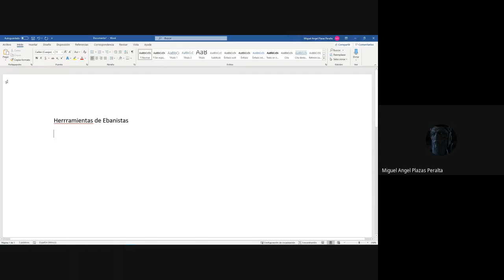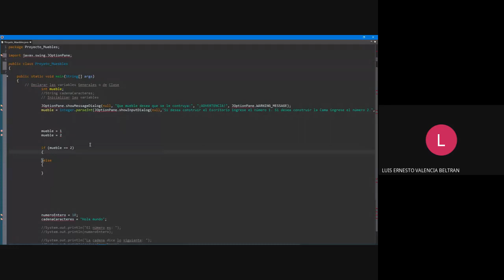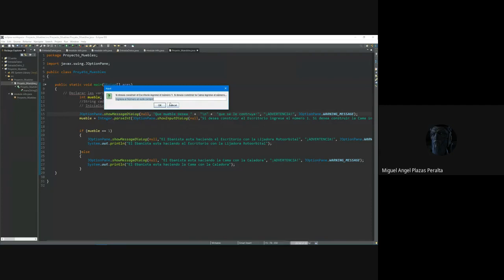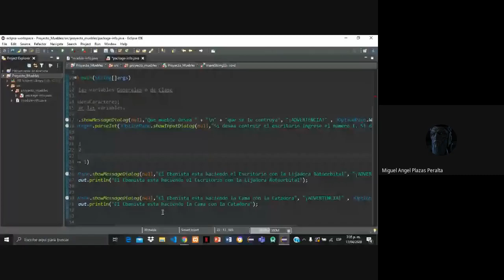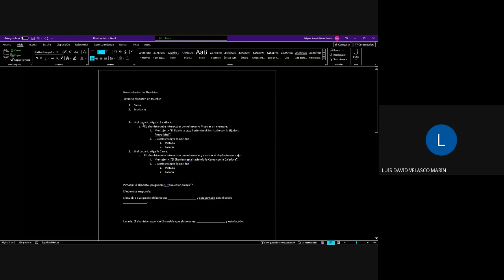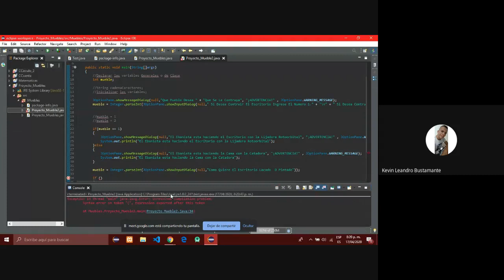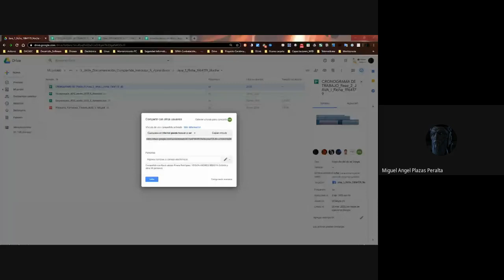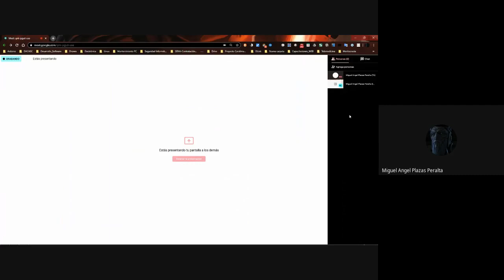Condicionales video VI